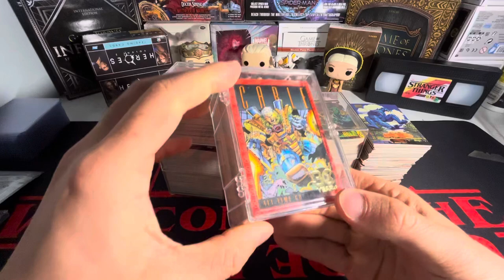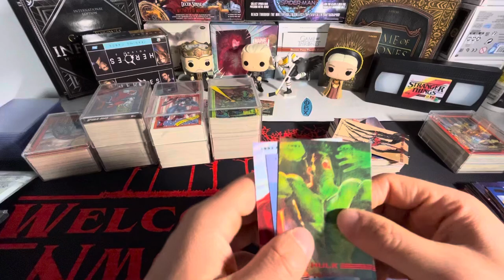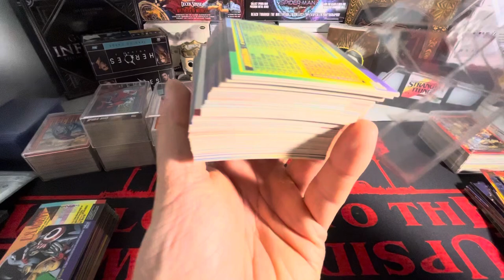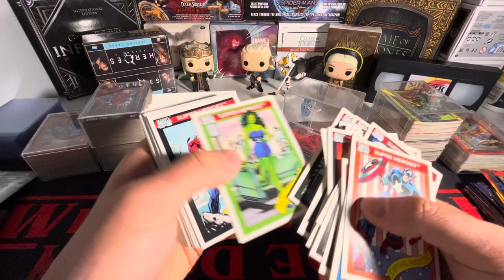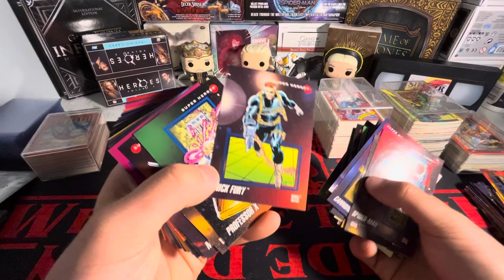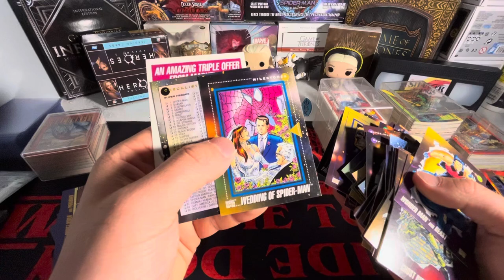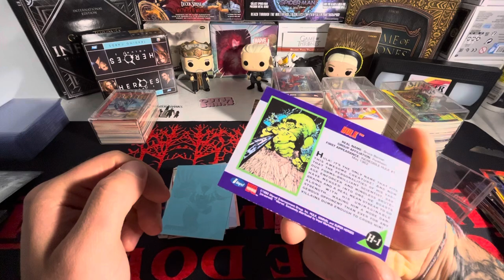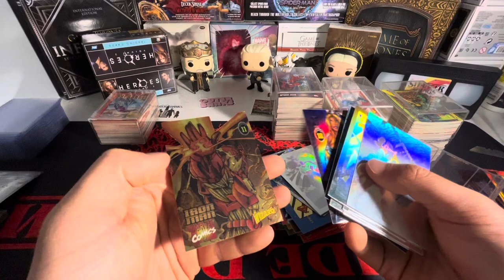SEARCHING MY DADS OLD MARVEL CARD COLLECTION FOR GEMS 💎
In todays video i am going through my dads old marvel card collection. There aren’t too many cards here so it isn’t a massive collection but still its a collection and I’m going through it to see what i can find. I didn’t have a clue as to what exactly was in here so let me know if ya’ll see anything in particular that stands out!!!
Thank yall for checking out my video it truly means a whole lot to me 🥹 Make sure to check out my channel where i have plenty of content relating to marvel cards along with gaming content as well!!!